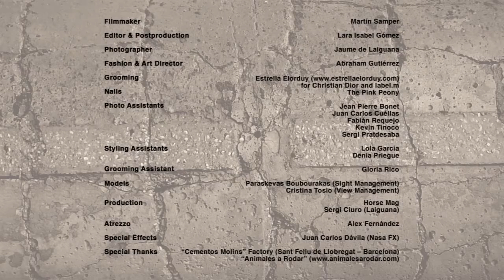FIGHTING FOR POWER de Horse Magazine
Fashion film de editorial para Horse Magazine #5

Vestidos por: Dolce & Gabbana, Assad Awad, Anilarte, Patricio Campillo, Luby & Lemerald

Photographer. Jaume de Laiguana
Fashion & Art Director. Abraham Gutiérrez
He. Paraskevas Boubourakas
She. Cristina Tosio
Grooming. Estrella Elorduy
Film Maker. Martín Samper